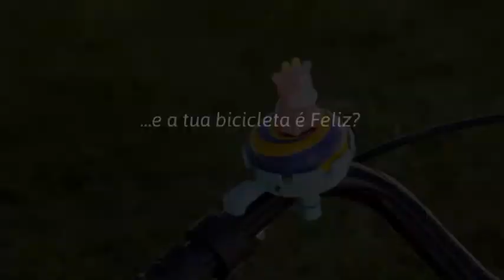CAMPAINHA de BICICLETA "VACA K GIRA" | "SPINING COW" BICYCLE BELL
Campainha muito divertida para crianças que gira quando se toca...
Vai surpreender a primeira vez que a tocarem!
Fornecido completo e pronto para montar na bicicleta - tudo o que precisa é de uma chave de fendas.

Very funny cow bicycle bell for children, which spins when you ring it…
It will definitely surprise the first time you use it!